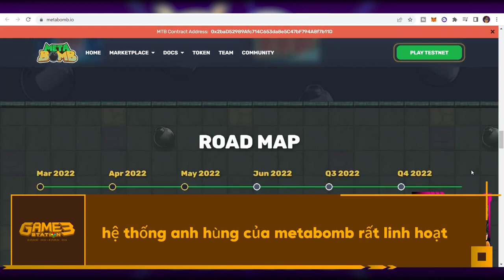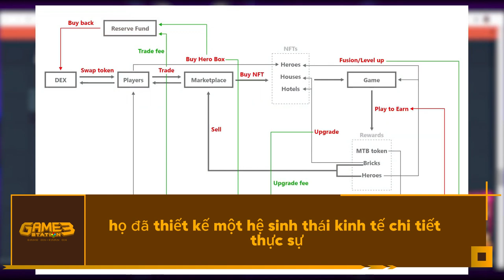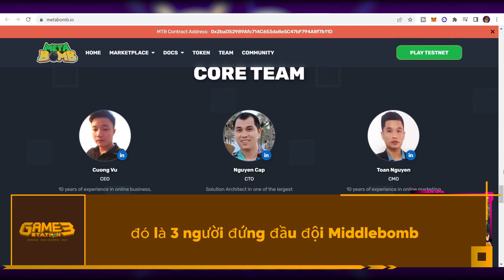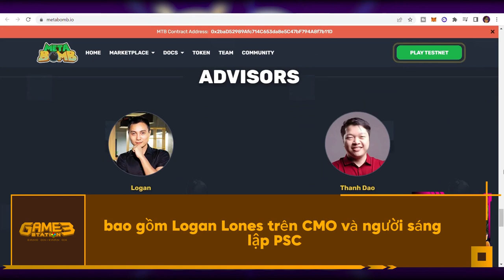Đánh giá dự án Metabomb: Tiềm năng trở thành Bomb Crypto tiếp theo!